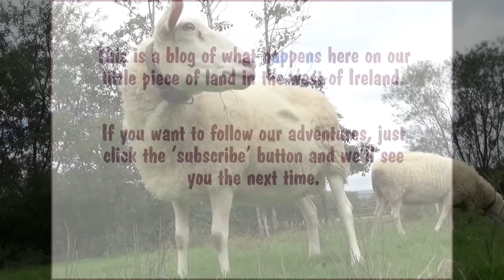Keeping Sheep For Milk And Meat (how we do it anyway).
We have looked at different aspects of sheep management in previous videos, but this is to bring it all together and show what happens over one year.

We have kepet sheep for more than ten years (usually 3 or 4 milking ewes) and still have plenty to learn. But one thing we are sure of - sheep are sweet friendly animals and make our lives here better.